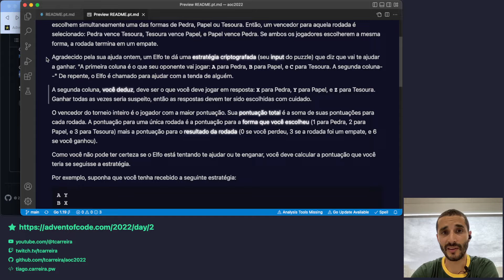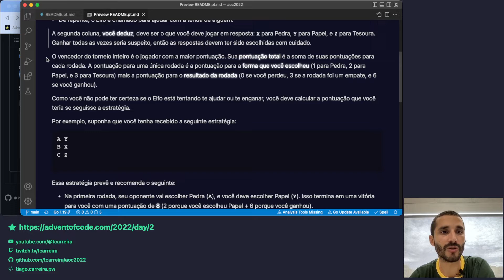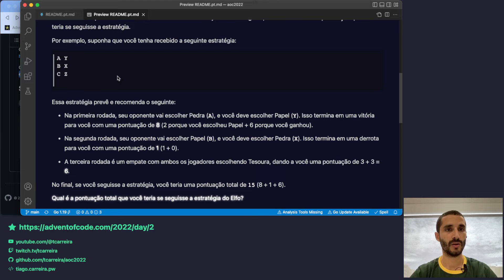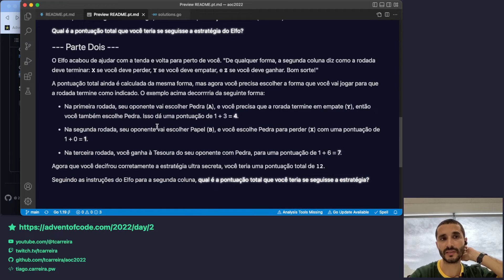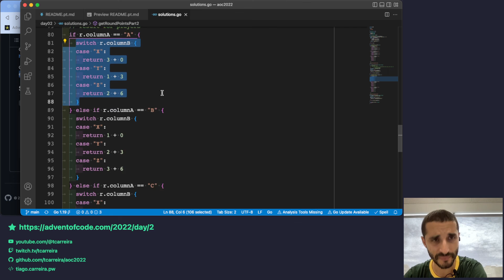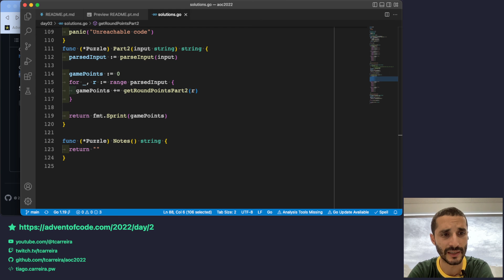Advent of Code 2022 - Dia 02 - Soluções